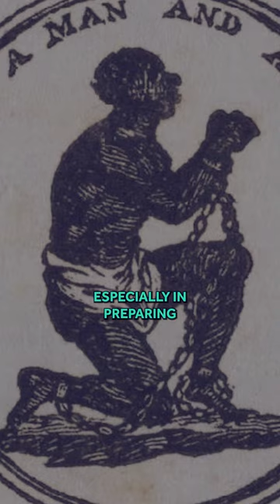When the British couldn't own slaves, they hired them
Taken from a Gresham lecture by Martin Daunton at Barnard's Inn Hall, London.

During debates over the abolition of slavery, supporters of the system claimed that it was vital to the British economy and that abolition would be disastrous. The abolitionists argued that slavery was immoral and that the economy would prosper in its absence. Just how important was slavery to British economic success? This question continues to resonate in modern debates over the historic role of slavery’s profits in the building of country estates or the endowments of charities.

Please note, this lecture contains descriptions of violence which some viewers may find upsetting.